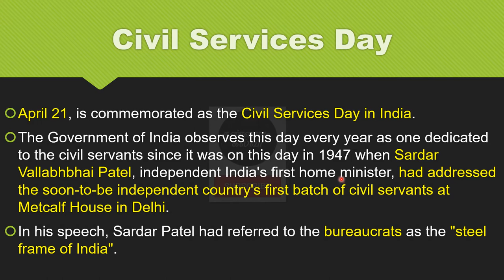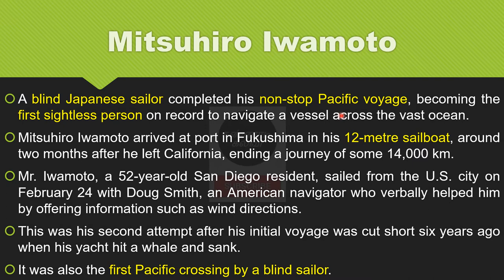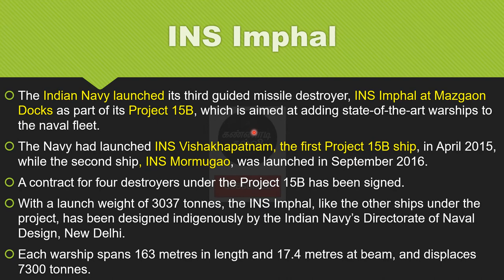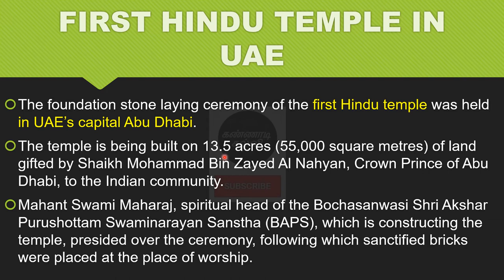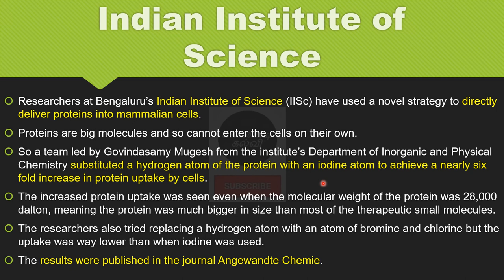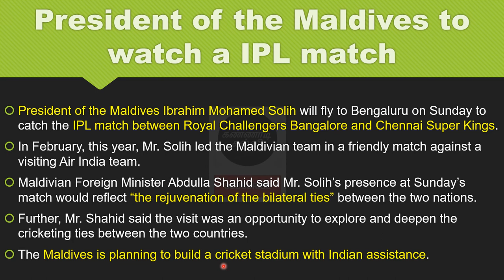tnpsc current affairs-21st April 2019|tnpsc group 1|tnpsc group 2|tnpsc group 2a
In this video we give you part-74 of our current affairs series,which covers current affairs on 21st April 2019.